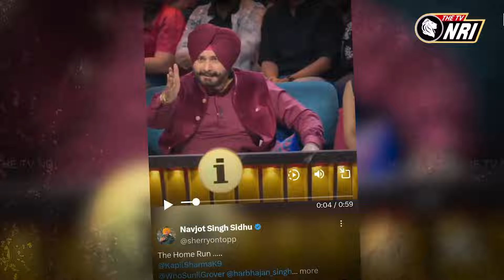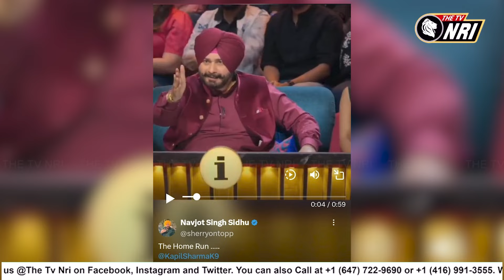ਨਵਜੋਤ ਸਿੱਧੂ ਨੇ ਸਿਆਸਤ ਤੋਂ ਲਿਆ ਸੰਨਿਆਸ? ਇੱਕ ਪੋਸਟ ਨੇ ਖੜੇ ਕੀਤੇ ਵੱਡੇ ਸਵਾਲ !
Tune in for accurate reporting, insightful analysis and diverse perspectives.